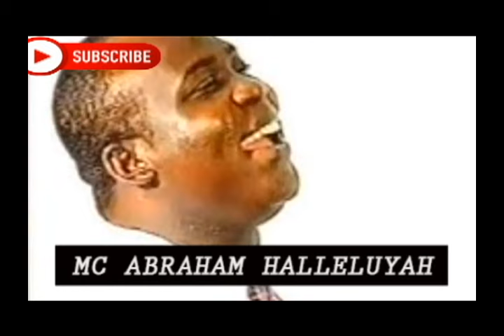Mc Abraham - Halleluyah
Hallelujah' from Mc Abraham  EP's. Audio Slide Song produced by Praise Music / Mc Abraham Musik

PLEASE NOTE: Unauthorized upload of this video to any YouTube channel is prohibited. (C) mcabrahammusik

Channel managed by Media Host Inc